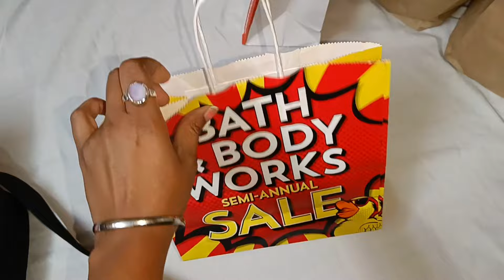Behind The Scenes 😅